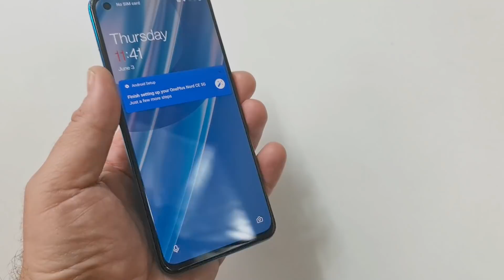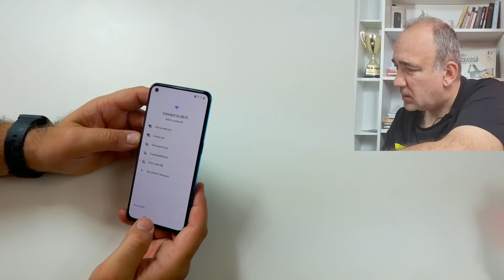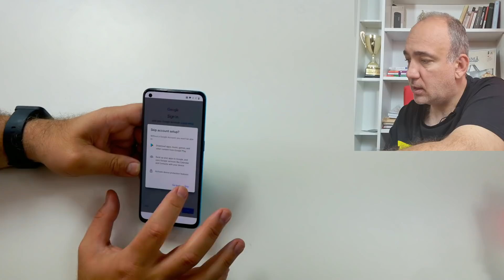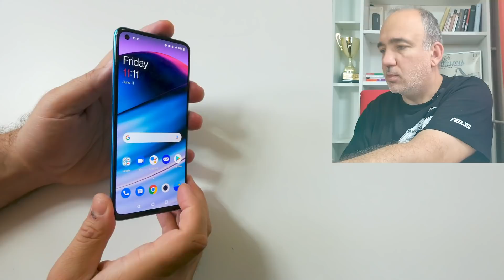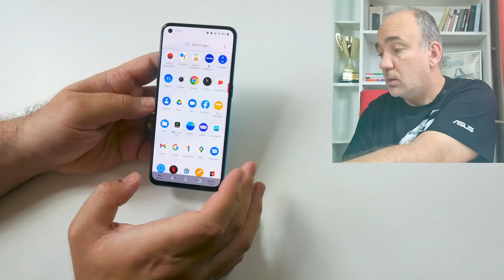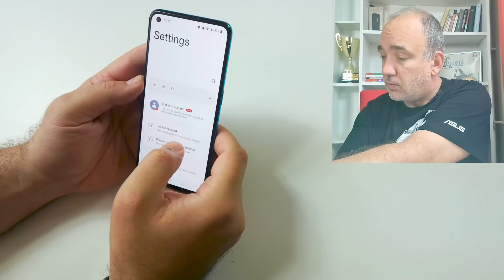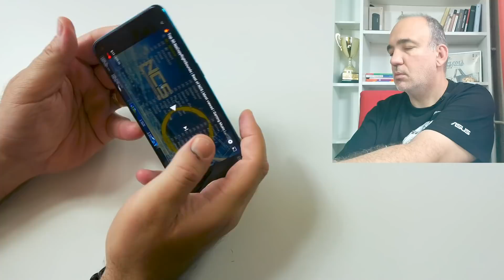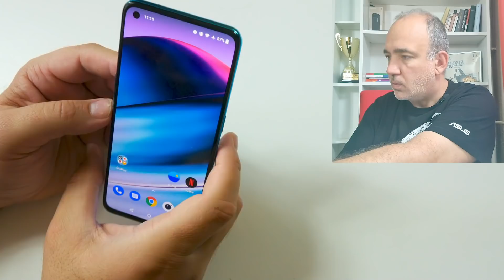OnePlus Nord CE 5G unboxing și review 2 în 1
N-am mai făcut două clipuri ca de obicei. OnePlus Nord CE 5G merita și el unboxig și review separat, dar astăzi am programat și podcastul pus diseară. Așa că un singur video pentru OnePlus Nord CE 5G :-)

Detalii tehnice OnePlus Nord CE 5G

Ecran: 6.43 inch FHD+, AMOLED, 90Hz, HDR10
Procesor: Snapdragon 750G 5G
GPU: Adreno 619
Memorie: 6 / 8 / 12 GB RAM
Stocare: 128 / 256GB
Camera: 64 + 8 + 2 megapixeli
Selfie: 16 megapixeli
Dimensiuni: 159.2 x 73.5 x 7.9 mm
Greutate: 170 g
Baterie: 4500 mAh / 30W
OS: Android 11 / OxygenOS 11
Tehnologii: 3.5 mm jack, Bluetooth 5.1, NFC, USB Type-C 2.0
Preț: 299 / 329 / 399 euro